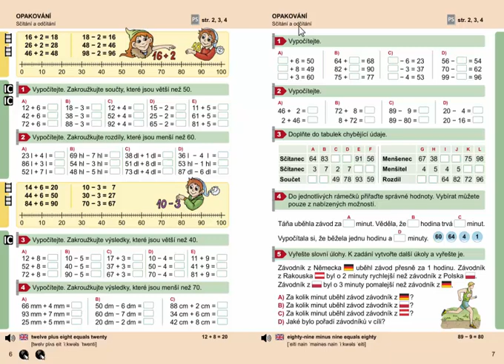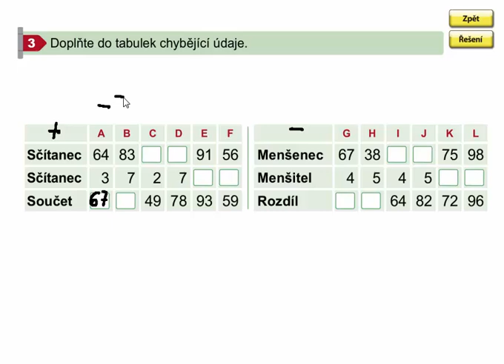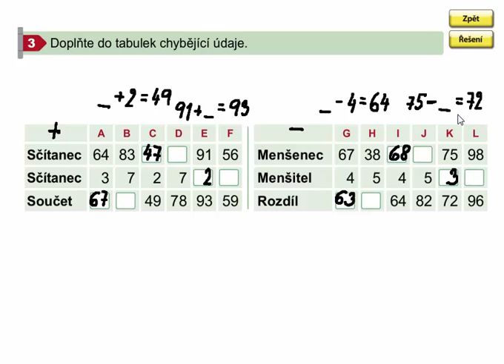Sčítání a odčítání (opakování), Matýskova matematika 7. díl, strana 7, cvičení 3